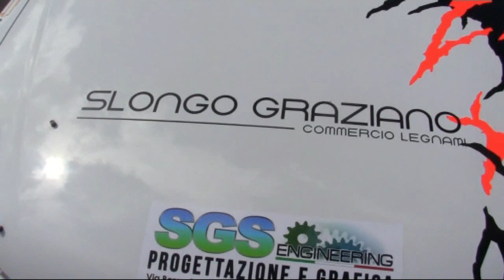ALPE DEL NEVEGAL 2017 ALEX D'AGOSTINI PEUGEOT 106